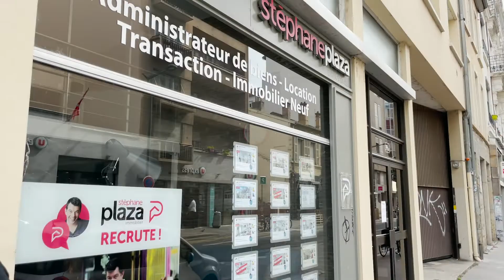Appartement Jean macé type 3 70.27 m2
RARE A LA VENTE !
C'est à quelques mètres de l'une des places les plus prisées de Lyon, la place Jean Macé que nous vous proposons notre nouvelle exclusivité. Située dans un quartier très branché où vous trouverez toutes les commodités, commerces de proximités, restaurants, cinéma, écoles, transports, métro, tramway, bus, gare et les quais du Rhône ainsi que le parc Blandan à quelques pas.
Au premier étage de ce bel immeuble ancien vous découvrirez un appartement de type 3 d'environ 70,27 m2 composé d'un séjour lumineux, une cuisine meublée et équipée semi-ouverte sur le séjour, un dégagement qui dessert une salle de bains avec WC séparé, et deux vastes chambres.
L'appartement totalement rénové marie subtilement l'ancien et le récent.
A visiter sans tarder. Possibilité de louer un garage à proximité.